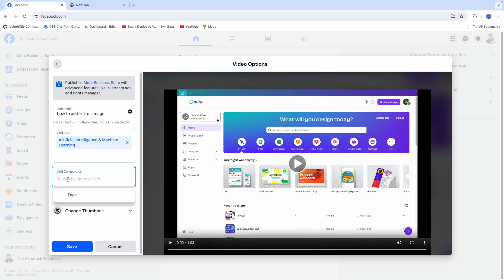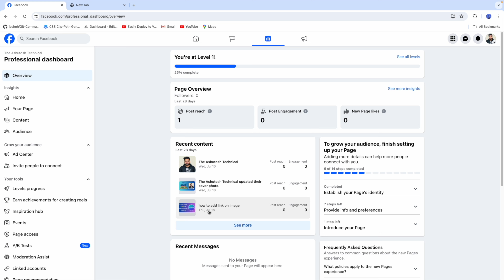How to upload a video on Facebook page on PC | Ashutosh Technical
### My Setup and Gear

**My Table**
**My Chair**
**My Mouse**
**Laptop Stand**
**Laptop Cleaning Kit**

### Apple Products

**Apple Pencil**
**iPad Holder**
**My MacBook**
**Safety Case for MacBook**
**iPhone 15**

### Storage and Accessories

**USB-C Converter**
**Hard Disk Enclosure**
**My Extra Screen**

### Video and Photography Gear

**GoPro Mic Adapter**
**Outdoor Mic for GoPro**

### Audio Equipment

**YouTube Voice Over Mic**
**Rode Mic**

### Office Equipment
**My WiFi Epson Printer**